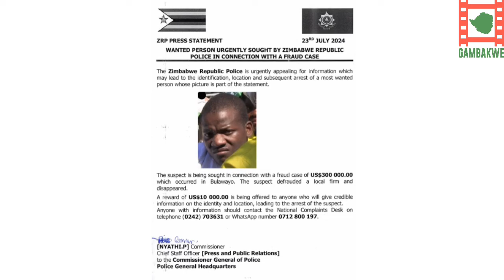US$ 10 000 Reward Put Forward For The Identification Of A Bulawayo Firm Defrauder.